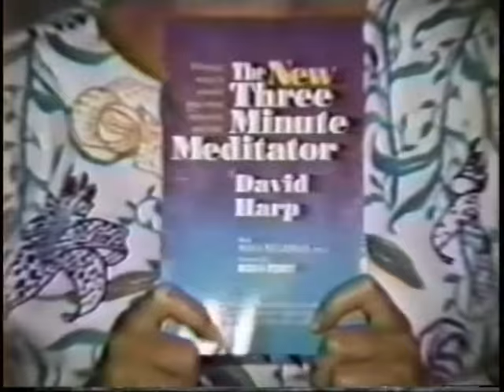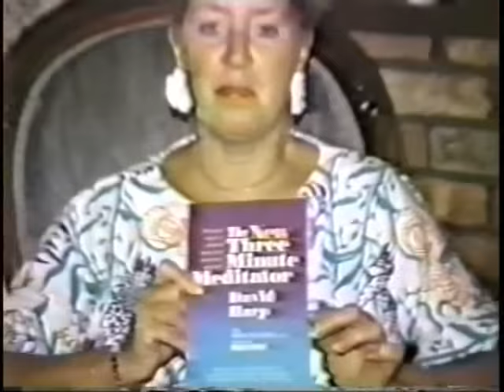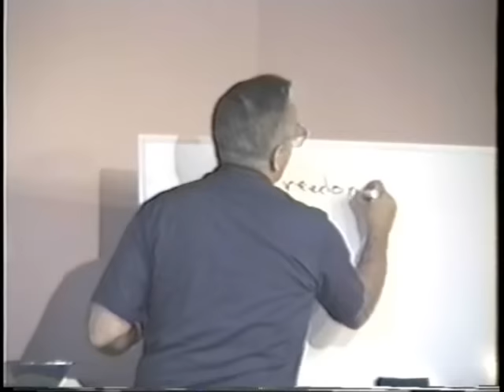896 Secret Cave Zodiac Cancer On The Inside